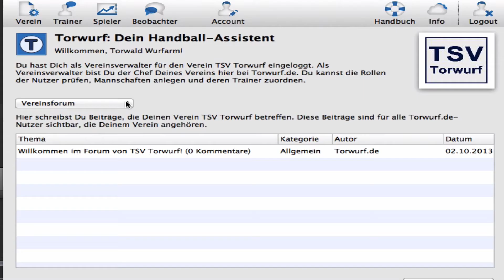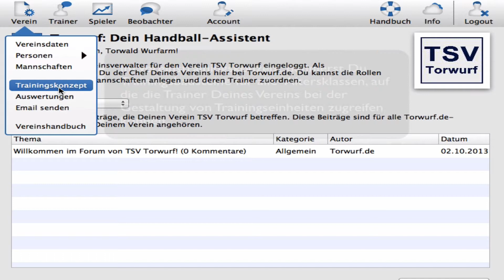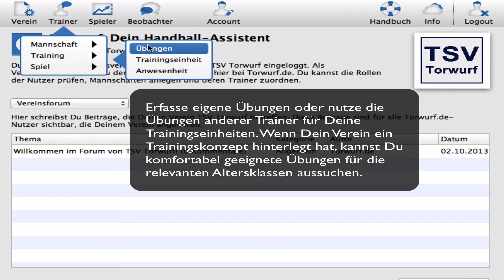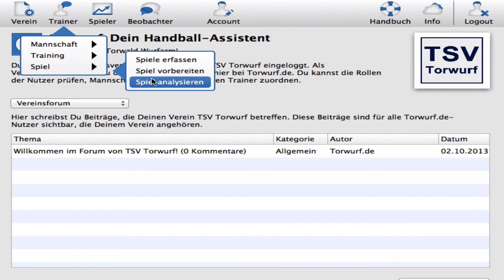Torwurf.de: Übersicht über die Funktionen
Torwurf.de ist Dein persönlicher Handball-Assistent. Hier siehst Du einen Überblick über die Funktionen